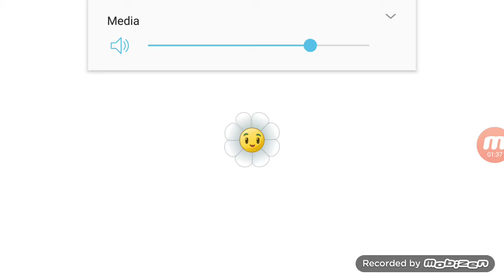Plants vs zombies 2 /In Egipt!